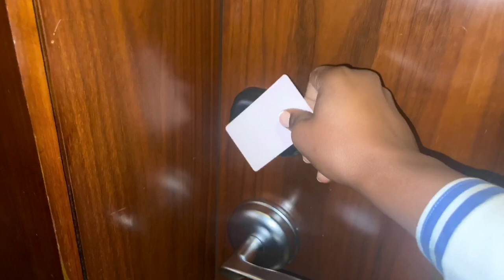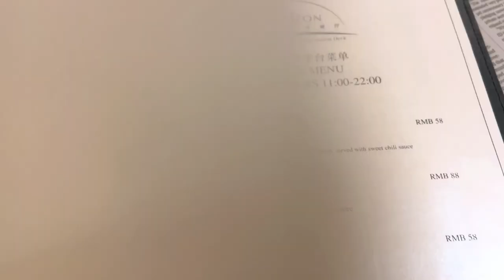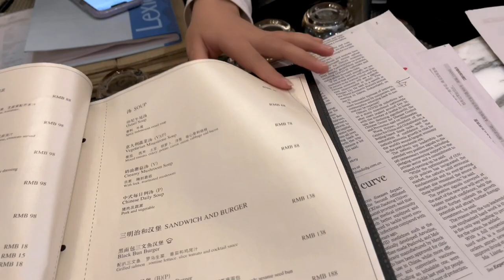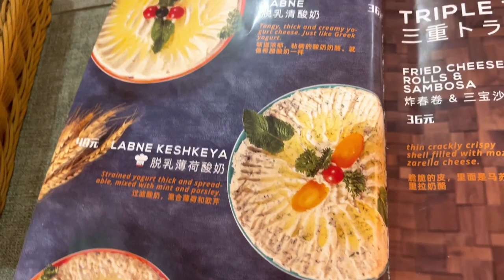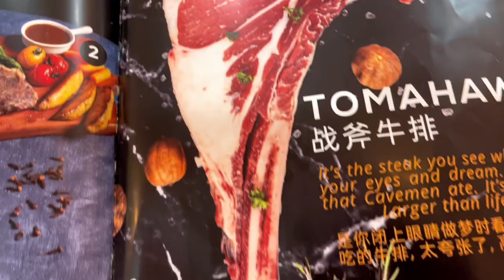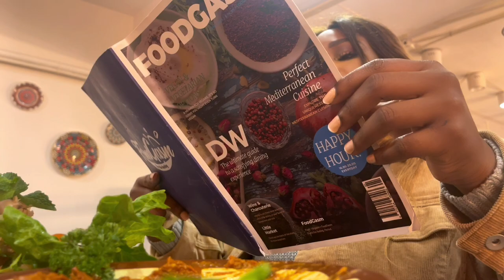A DAY IN MY LIFE AT INTERCONTINENTAL HOTEL. Nanjing city.